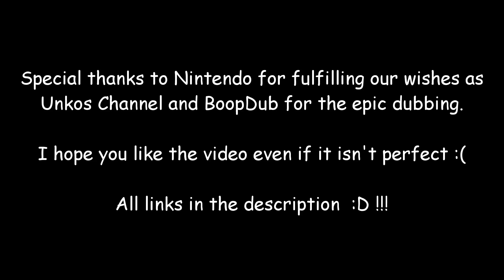Super Smash Bros. Ultimate - Doblaje Español Latino - El mundo de estrellas perdidas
Thanks Nintendo for making our dreams come true :') and Unkos Channel and BoopDub for their epic dubs :D. Note that this video is not monetized by the respect of the channels mentioned who can visit them through these links.

PS: New videos from Undertale and other games and series are coming up in the coming months!

Dubbing of the characters

Dubbing the song